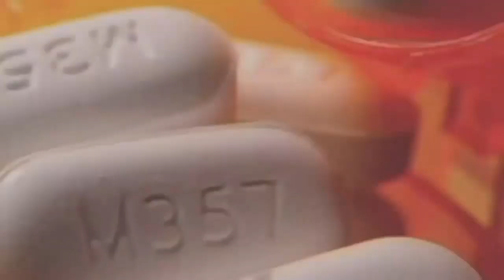Portland doctors speak about the dangers of fentanyl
Two Portland teenagers recently died after taking pills that police believe were laced with fentanyl. Now local doctors are weighing in.